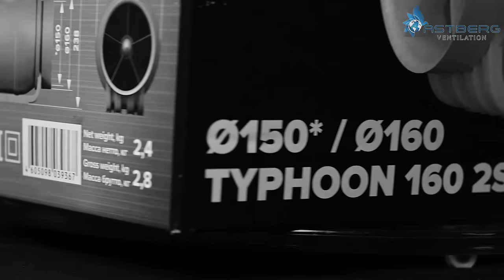ASTBERG'S New Product Launch ( Typhoon ) Inline Duct Fan || Exhaust Fan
We are super excited to introduce Astberg star product Typhoon. These fans are the best option for ventilation in flats, homes, stores, cafés, restaurants, theaters, and other establishments that have high humidity levels, such as restrooms and kitchens.